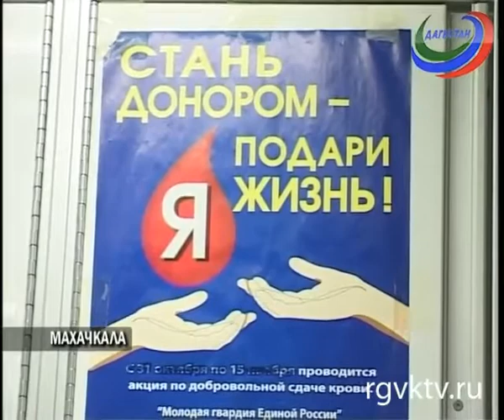Сегодня весь мир отмечает День борьбы с наркоманией и День иммунитета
В связи с этим сотрудники Наркоконтроля совместно с министерством здравоохранения и молодежным парламентом призывали махачкалинцев сдать кровь в передвижной станции.